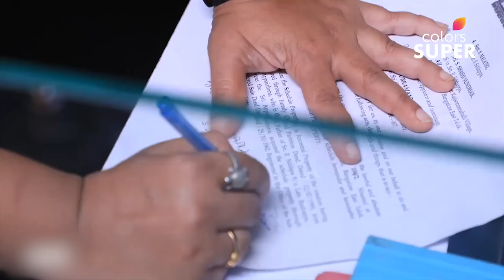Papa Pandu | ಪಾಪ ಪಾಂಡು | Ep. 109 | Pandu Gets A Salary Hike?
As it becomes difficult to meet the expenses of the house| Srimathi suggests Pandu to ask for a salary increment. Pandu| along with his colleagues ask Boss Balaraju to increase their salary. Will Boss Balaraju pay heed to his employees' demands?

Kannada TV's most hysterical show| Papa Pandu is back and you are guaranteed unlimited comedy! Pandu| the henpecked husband returns with his wife| son and a new family member| his daughter-in-law. But what happens when he discovers his daughter-in-law's controlling personality| much like his wife? Watch their hilarious banter and nonstop drama